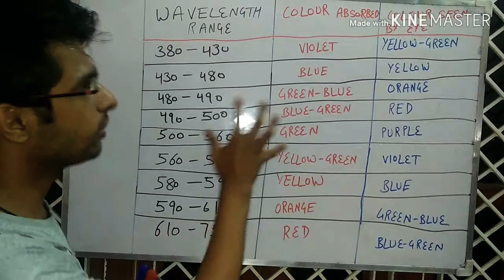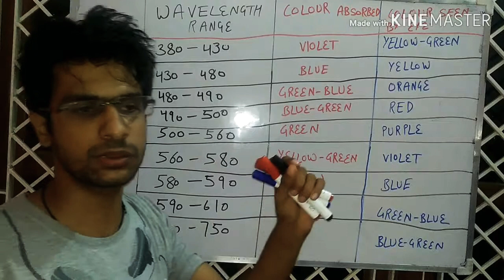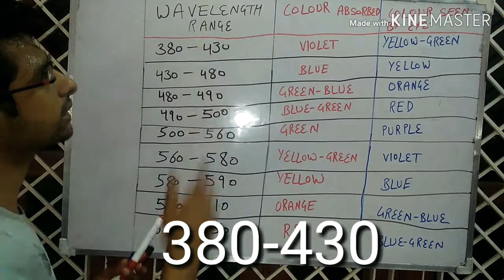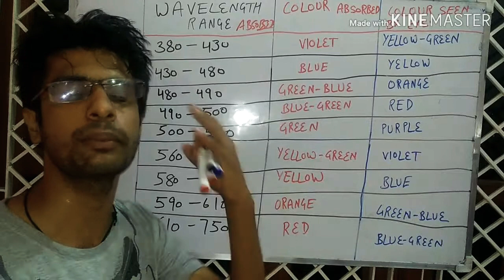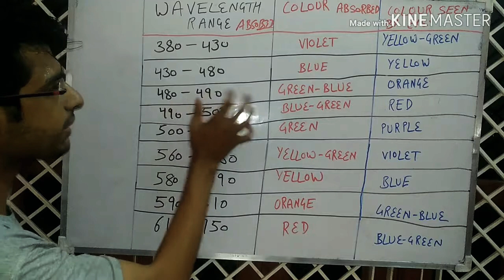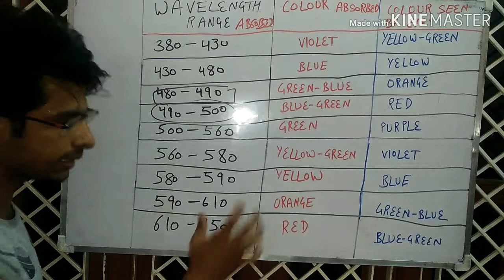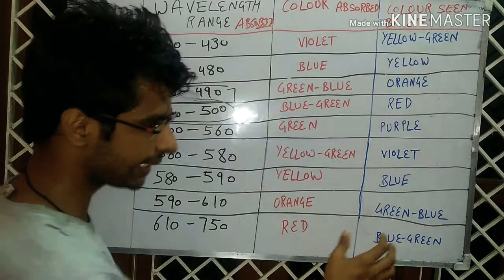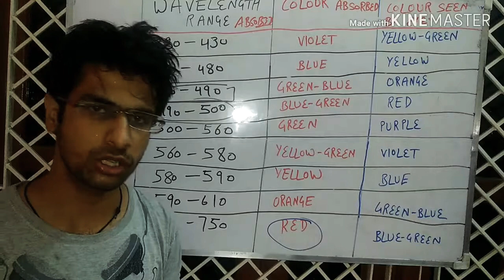COLORIMETRY COLOUR SYSTEM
This is the common video for every Science student .
In this video I just share and data and the trick in the last of video .
From this topic question asked in various universities entrance examination and also in schlorship EXAMS .
ICMR jrf also have these type of questions in part A.
The university like jnu du and BHU ask these type of questions in Pg entrance examination.
In many ways question is asked but the answer come from the this.
B.pharmacy students also have. A question in gpat and niper exams .
In job exams question is asked .